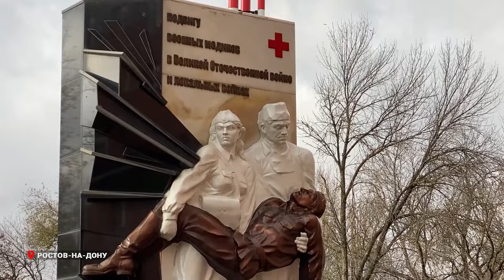Олег Кожемяко встретился с участниками СВО из Приморья в госпитале Ростова-на-Дону.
Губернатор Приморья встретился с бойцами приморских соединений  - участниками СВО - в окружном госпитале Ростова-на-Дону. Глава региона пообщался также с военнослужащими из Сахалинской области, Республики Саха (Якутия) и Бурятии.